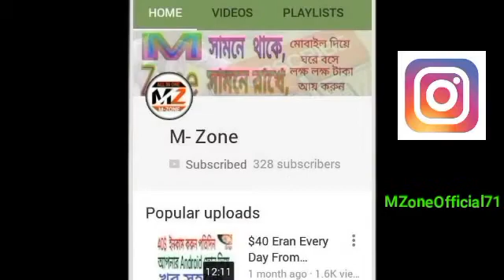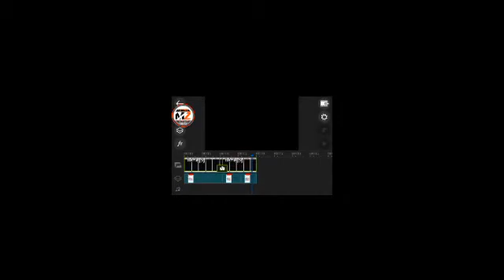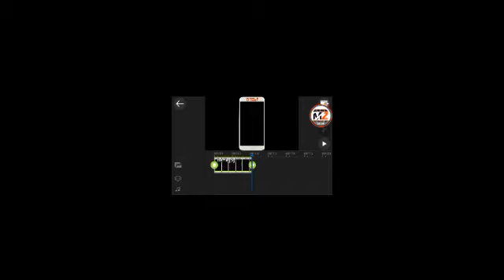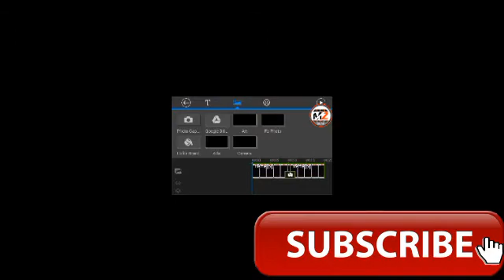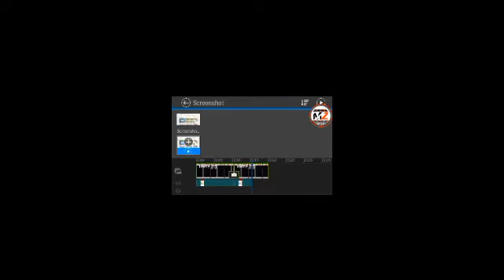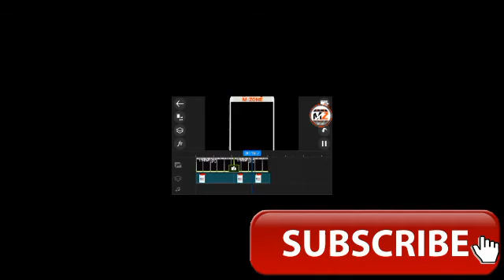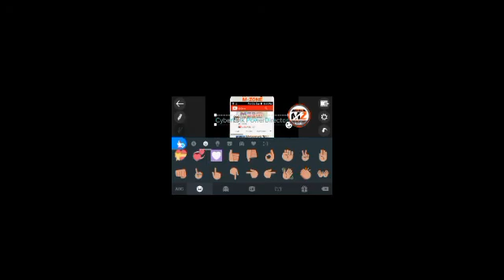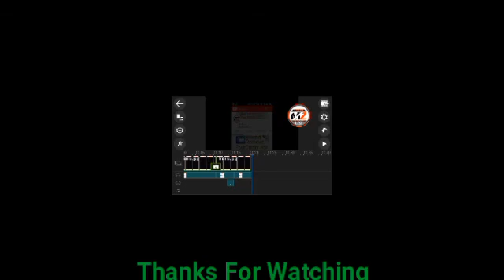Subscriber ইনট্রো তৈরী করুন How To Create Subscriber Intro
M-Zone চ্যানেলের সাথে থাকুন নতুন কিছু দেখুন আর নতুন কিছু শিখুন।

যেমন;ঃ-  বেসিক এবং অ্যাডভান্স লেভেল Internet, Mobile, Technology,  Youtune, Photoshop সম্পকীয় এডুকেশন প্রদান করা হয়  ফ্রীতে ।

যে কোনো সমস্যা?  আমাদের ফেসবুক গ্রুপ এ পোস্ট করুন।

আমাদের ফেসবুক পেজে Like দিন।

আমাদের Instagram এ Follow করুন।

আমাদের Twitter এ Follow করুন।

আমাদের Google+ এ Follow করুন।